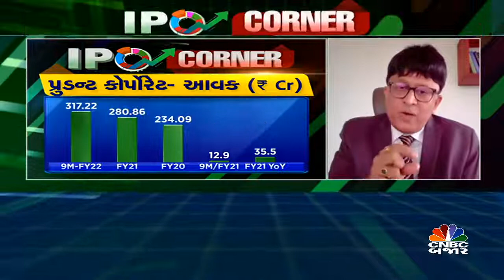PRUDENT CORP IPO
આજથી ખુલશે પ્રુડન્ટ કોર્પોરેટ એડવાઈઝરીનો IPO, 12 મેના રોજ બંધ થશે, IPOની પ્રાઈસ બેન્ડ `595-630, IPO વિશ વધુ માહિતી આપી રહ્યા છે પ્રુડન્ટ કોર્પોરેટ એડવાઇઝરી સર્વિસિસના CMD સંજય શાહ